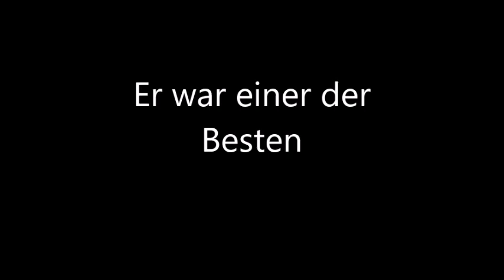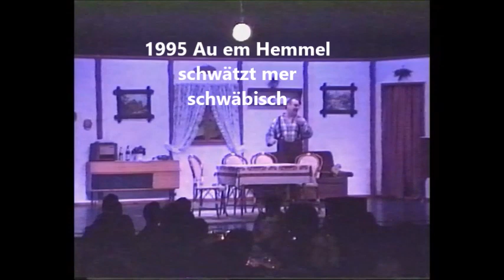Stuttgart Walter Marquardt Erinnerungen an einen einzigartigen Volksschauspieler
Stuttgart Walter Marquardt Erinnerungen an
einen einzigartigen Volksschauspieler